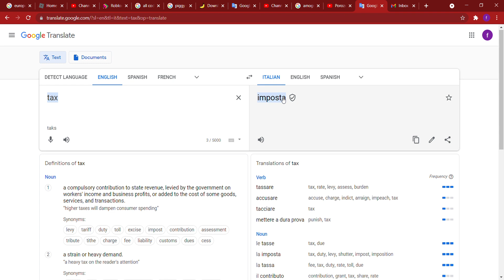what the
uhmm